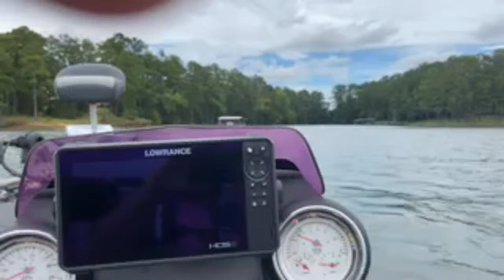Boat ride with Steven hodges